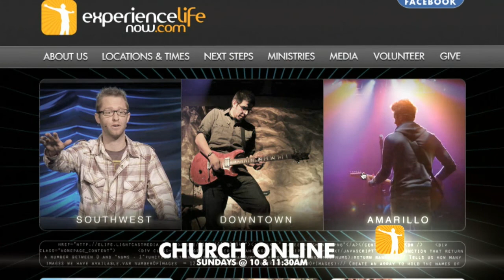Breaking Free #4: Pursue - Chris Galanos